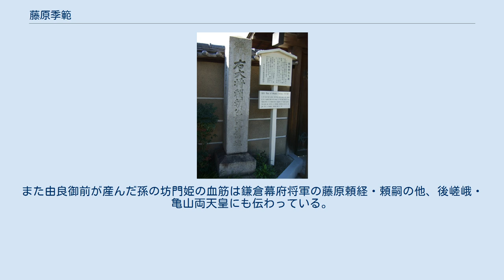藤原季範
誓願寺門前にある「右大将頼朝公誕生舊地」の碑。
季範の別邸跡ともされ、季範女由良御前がここで頼朝を出産したという。
 藤原 季範（ふじわら の すえのり）は、平安時代後期の貴族・神官。
藤原南家貞嗣流、藤原季兼の子。
位階は従四位下。
額田冠者を名乗る。
 父が目代として赴任していた尾張国に生まれる。
出生時、父・季兼は当時としては高齢の47歳であり、季範が12歳のとき死去した。
 季範の母の実家である尾張氏は、代々熱田神宮の大宮司職を務めていたが、員職の代に至り、霊夢の託宣と称して永久2年（1114年）外孫の季範に同職を譲る。
これ以降、熱田大宮司は季範の子孫の藤原南家藤原氏・千秋家による世襲となり、尾張氏はその副官である権宮司に退いている。
 保延3年（1137年）8月、夢想により五男・範雅に大宮司職を譲るが、季範が死去した久寿2年（1155年）に季範の長男・範忠が大宮司職に就任する。
 季範自身は主に都で生活することが多く、従四位下の位階も受けている。
従姉妹に鳥羽院の乳母藤原悦子（藤原顕隆室）がおり、またその甥が信西（諸説あり）であるなど、中央政界との繋がりも多かった。
 また子女を経由した人脈も幅広く、待賢門院や上西門院に女房として仕えた娘がいた他、娘の由良御前は源義朝と結婚し、頼朝・希義・坊門姫（一条能保室）らを生んだことで有名である。
さらに、養女となった孫娘（実父は範忠）は足利義康と結婚して義兼を生み、後世の足利将軍家にも季範の血統を伝えている。
また由良御前が産んだ孫の坊門姫の血筋は鎌倉幕府将軍の藤原頼経・頼嗣の他、後嵯峨・亀山両天皇にも伝わっている。
 ※以降の系図については下記の参考文献を参照のこと。
電子版はこちらから。